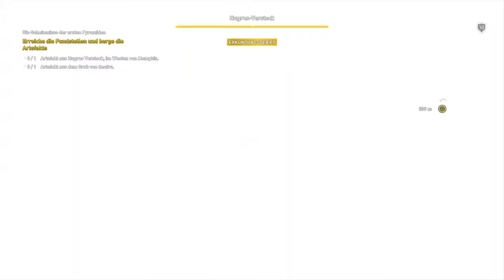Assassin's Creed® Origins - Snofru Artefakt #78